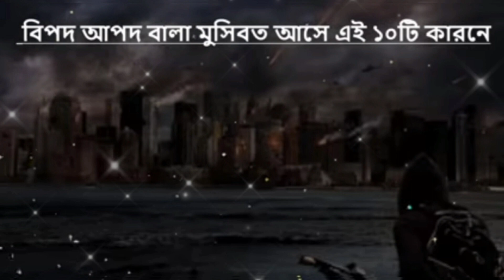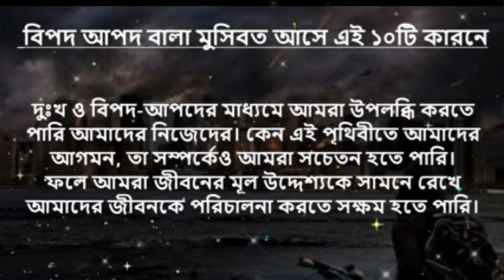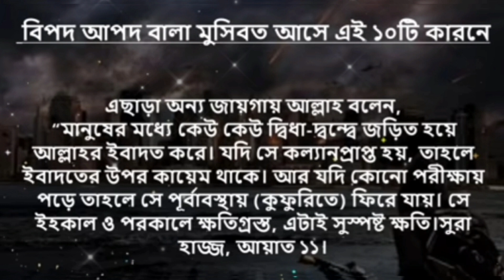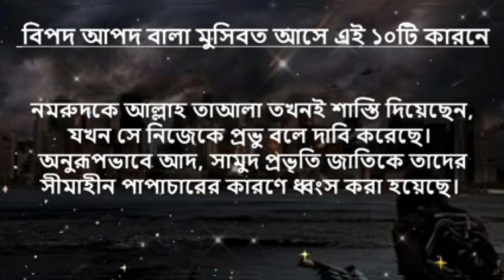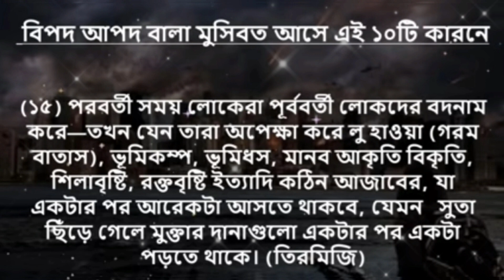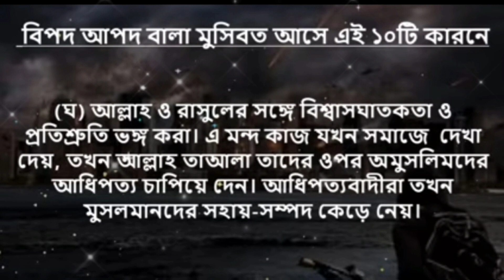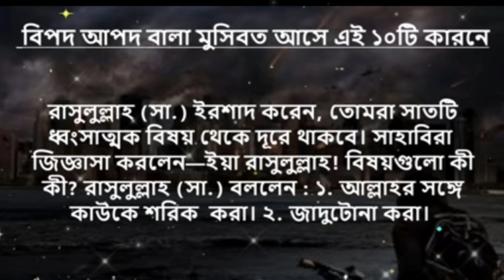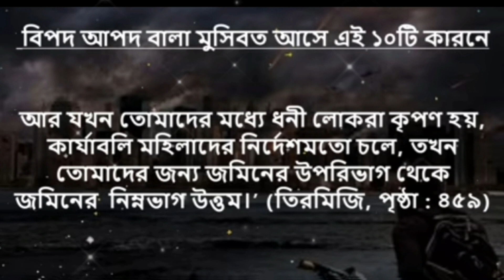বিপদ আপদ বালা মসিবত আসে এই ১০টি কারনে।